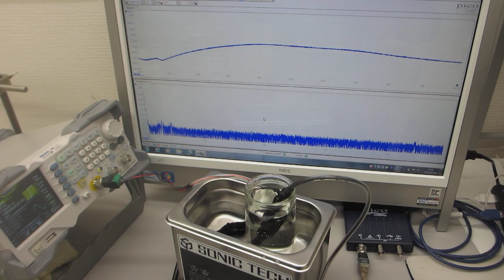オリジナル超音波プローブによる、スイープ発振制御技術ーー超音波洗浄器実験ーー（超音波システム研究所）